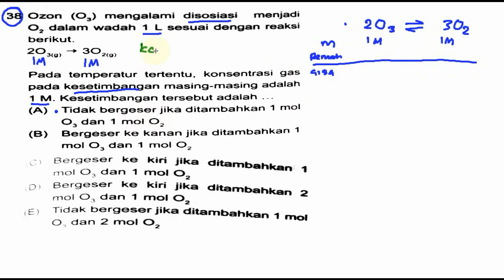pembahasan soal SBMPTN 2017 saintek, kimia,pembahasan no 38, kesetimbangan kimia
38 Ozon (03) mengalami disosiasi menjadi
02 dalam wadah 1 L sesuai dengan reaksi
berikut.

203…) ”' 302m)
Pada temperatur tertentu, konsentrasi gas
pada kesetimbangan masing-masing adalah
1 M- Kesetimbangan tersebut adalah
(A) Tidak bergeserjika ditambahkan 1 mol
O3 dan 1 mol 02
(B) Bergeser ke kanan jika ditambahkan 1
mol O3 dan 1 mol O2
Bergeser ke kiri jika dita
mb
010! o3 dan 1 mo. 02 ahkan 1
er eser ke
D 8 g k'" ”ke ditambahkan 2
rnol O3 dan 1 mol 02
fg ) Tidak bergeser jika ditambahka

0, dan 2 mol O2 1 mai